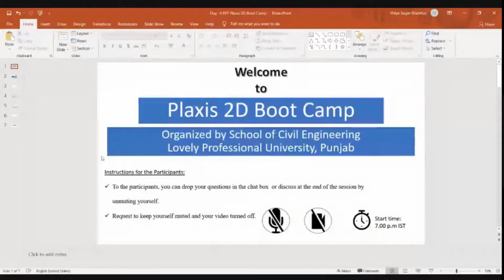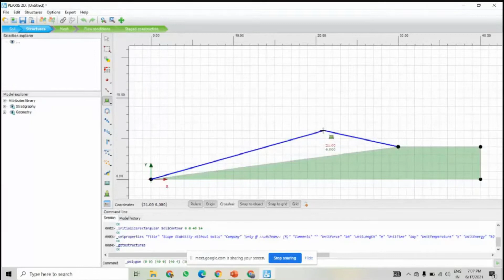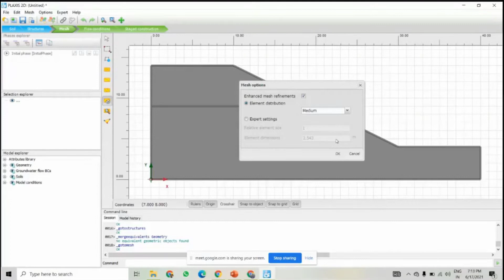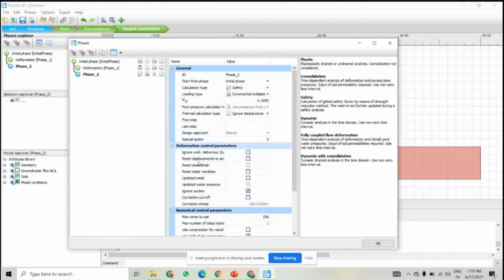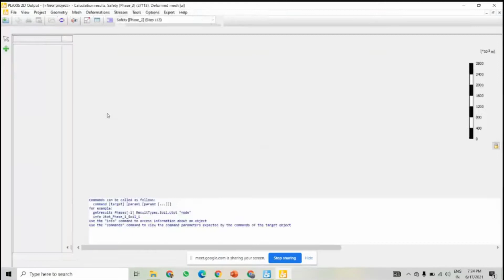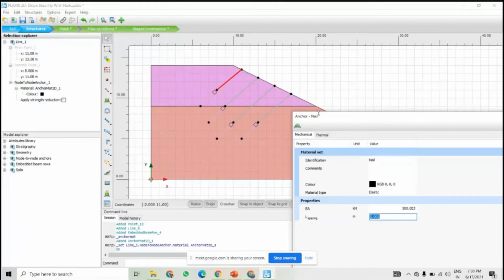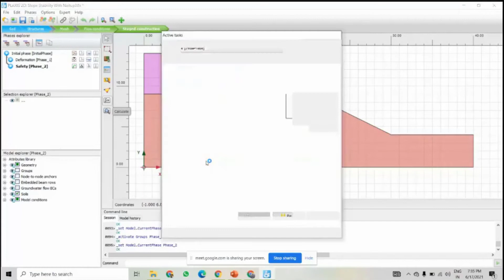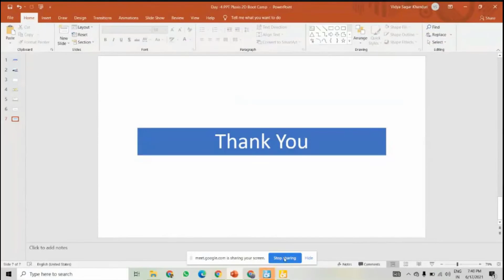PLAXIS 2D BOOT-CAMP / DAY-04-Session, 17 June, 21.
"PLAXIS 2D BOOT-CAMP"/ Geo-technical Finite Element Software.
School of Civil Engineering, Lovely Professional University is organizing 5 days boot camp on "PLAXIS Geotechnical Engineering software on solving geotechnical engineering problems".
Date: 14 - 19 June, 2021 as per IST @ 7 PM

This event is only for regular UG or PG students of civil engineering.

@Courtesy: School of Civil Engineering, Lovely Professional University.
Dean :   Dr. Amit Srivastava.(Geotechnical Domain)
As.Pro: Mr. Vidya Sagar (Geotechnical Domain)

Join with us on Facebook and Follow Us/